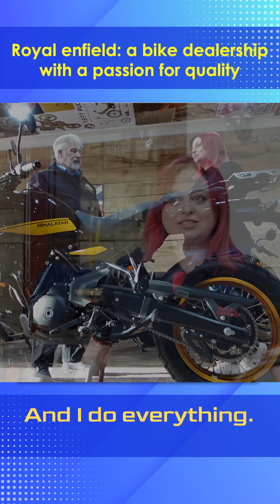Unveiling the Royal Enfield Himalayan Adventure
Join us at Royal Enfield in Brockenhurst for an exclusive look behind the scenes with Clair, the dedicated sales manager. Learn how this dealership was established by a bike enthusiast and discover the passion that drives the team every day.

I interviewed Clair Collins from Royal Enfield Brockenhurst where I have ordered a brand new Royal Enfield Himalayan 450 Adventure Motorcycle, where she talked me through the process.

Balmer Lawn Brockenhurst
Brookley Road
Brockenhurst
SO42 7RR
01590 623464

Embark on a journey of unparalleled adventure with the latest Royal Enfield Himalayan, a two-wheeled marvel that seamlessly blends rugged prowess with sophisticated style.

This new iteration boasts peak performance, delivering a thrilling riding experience for enthusiasts seeking the ultimate adventure companion. From its robust design to its powerful engine, the Royal Enfield Himalayan sets a new standard in the world of adventure motorcycles. Gear up for exploration like never before as you traverse both urban landscapes and challenging terrains with confidence and style, courtesy of the meticulously crafted and dynamically engineered Royal Enfield Himalayan Adventure Motorcycle.